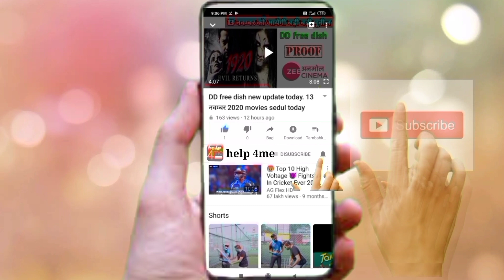DD free dish new update todey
Hello dosto

MPEG4 set up box link

Mpeg2 setup box

My mick boya m1 link

Today new update todey